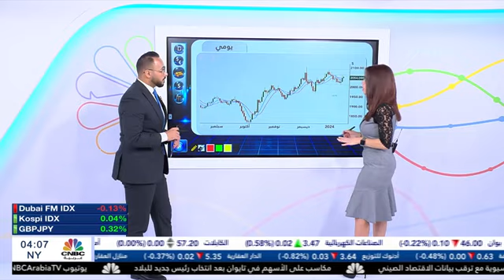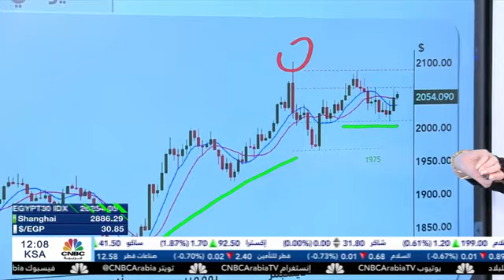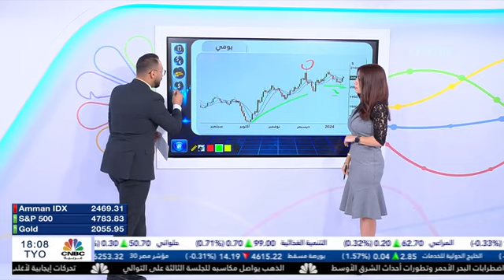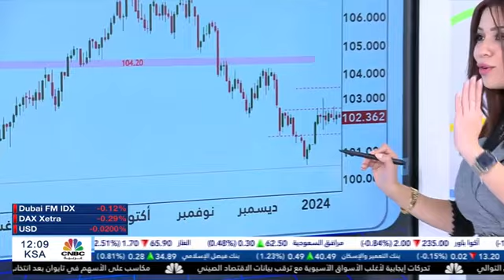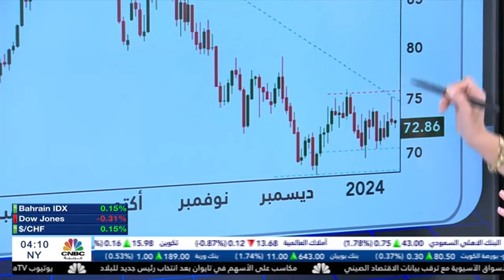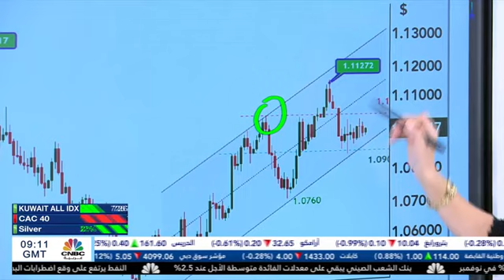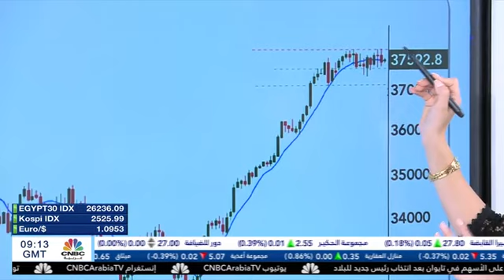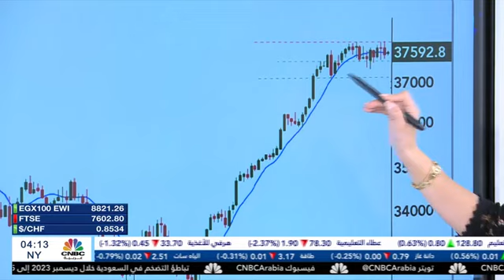اسعار الذهب تستعيد الإيجابية والأنظار نحو بيانات أمريكية مع رنيم طرفة على شاشة Cnbc Arabia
إليك النظرة الفنية لتحركات الأسواق العالمية
على شاشة CNBC ARABIA مع الأستاذة رنيم طرفة

التداول بنظام الهامش يحمل مخاطر